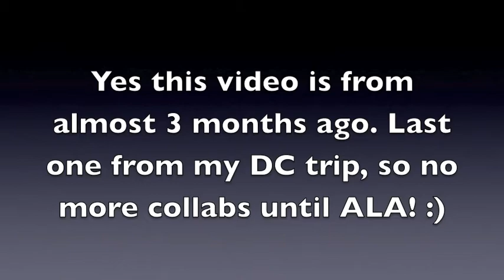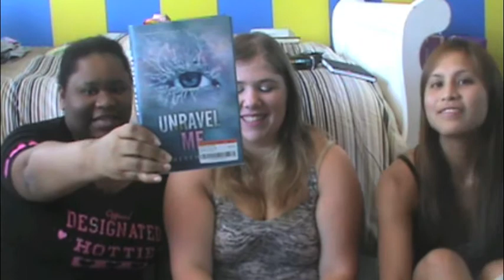2nd and Charles Book Haul with Geraldine and Ke-sha! | Vlogmas Day 8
Amazon Wishlist
Vine: ThePrincessGummyBear